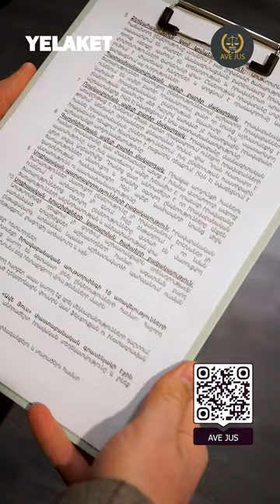Իրավաբանական աութսորսինգի 10 առավելությունները